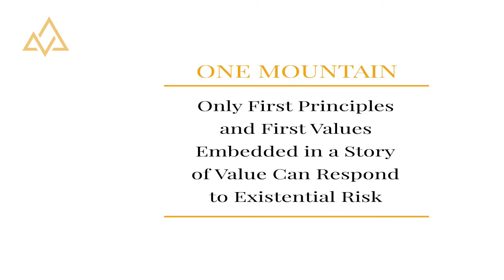Only First Principles and First Values Embedded in a Story of Value Can Respond to Existential Risk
In this episode:
00:00 Intro
00:32  Are you willing to play a leading role?
01:44  What are the root causes of existential risk?
03:25  Two Factors: Complicated Systems and Exponential Technology.
05:21  Root Cause: Global Intimacy Disorder.
07:28  Every Crisis is a Crisis of Intimacy
08:50  What is Intimacy?
09:59   A shared story has capacity self organize complicated systems into complex systems.
12:15  First Principles First Values and Habermas.
14:00  In order to create allurement you need two things.
15:24  Imagine Difference between Documentary and movie.
17:54  If you put Story and Value together, then you have chance to change reality.
23:13  The Story has to be an Outrageous Love Story.
25:30  Evolution is The Love Story of the Universe.
27:23  We are the Universe's Story Tellers.
28:01  We are charged with writing the next chapters of the Story.